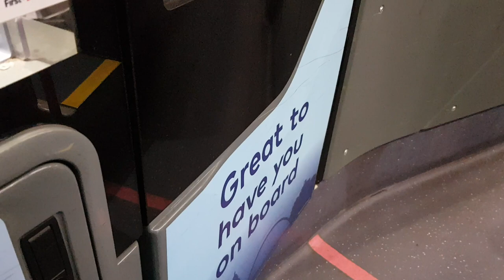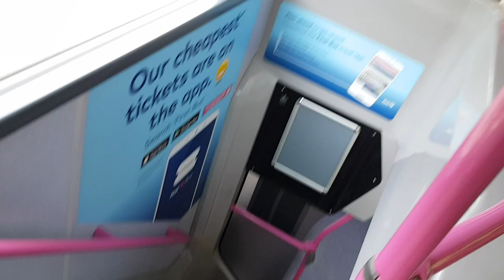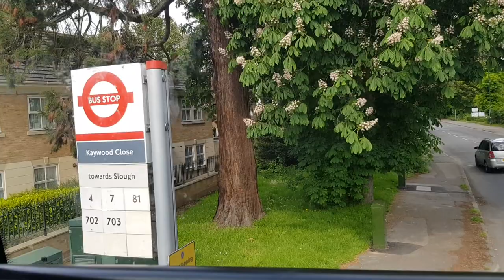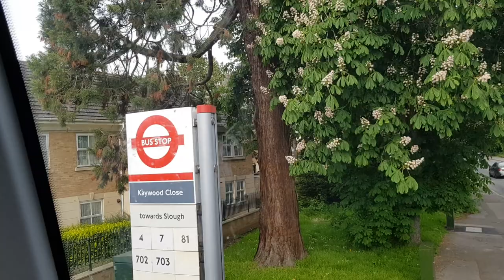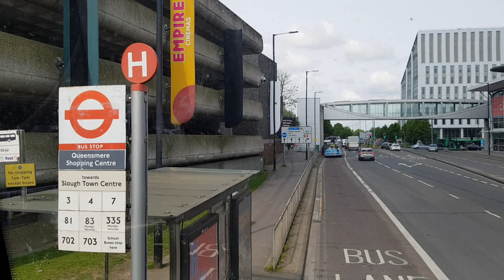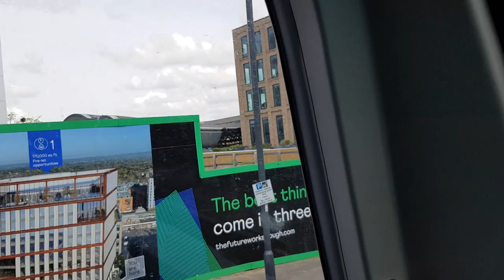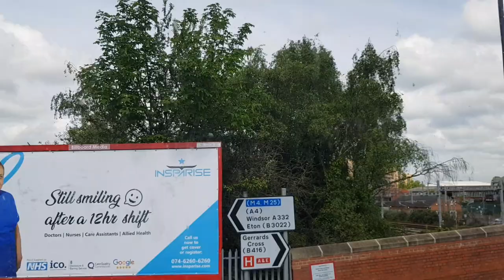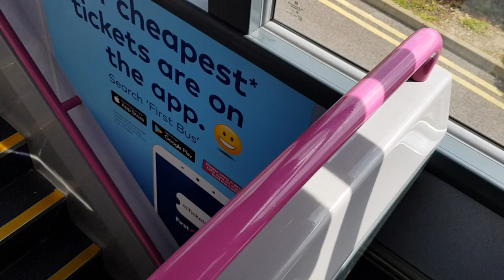Bus Journey: Route 7 Heathrow Terminal 5 - Britwell Estate. First Enviro400 MMC 34386 (SK19 EMJ)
First (Berkshire) Ex Glasgow
ADL Enviro400 MMC 34386 (SK19 EMJ)
Route 7: Heathrow Terminal 5 - Britwell (Full Route Visual)

0:00 - Intro: Bus Interior, Downstairs Tour
1:19 - Route 7: Heathrow Terminal 5 - Britwell
1:10:34 - Outro: Bus Interior, Upstairs Tour

List of all Stops:
Heathrow Airport Terminal 5
Colnbrook Lakeside Road
Brands Hill Sutton Place
Langley Axis Park
Langley Sutton Court Farm
Langley Sutton Lane North
Langley Sutton Lane North Park
Langley Market Lane
Langley Leisure Centre
Langley Humber Way
Langley Parlaunt Flats
Langley Cheviot Road
Langley High Street
Langley Parlaunt Road
Langley Marish Court
Langley Harrow Market
Langley Road
Langley Hampden Road
Langley Trelawney Ave
Langley Spencer Road South
Langley Trelawney Ave Library
Langley Trelawney Ave Surgery
Langley Ryvers Primary School
Langley Upton Court Road
Langley Kaywood Close
Langley Road
Langley Sussex Place
Langley Uxbridge Road / Sainsbury's
Slough Wexham Road
Slough Queensmere Shopping Centre
Slough Brunel Way
Elliman Queens Road
Elliman Montague Road
Elliman Myrtle Crescent
Elliman Shackleton Road
Elliman Avenue
Baylis Oatlands Drive
Baylis Godolphin Junior School
Baylis Northampton Avenue
Slough Trading Estate Farnham Road PO
Britwell Lidl
Britwell Trevose House
Britwell Franklin Ave Playground
Britwell Cowper Road
Britwell Aldridge Road
Britwell Kennedy Park Shops